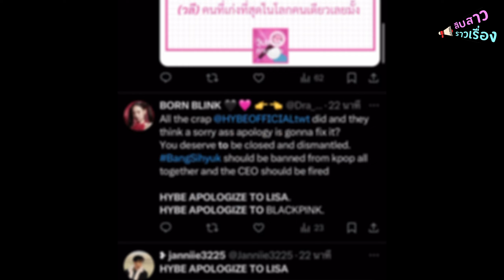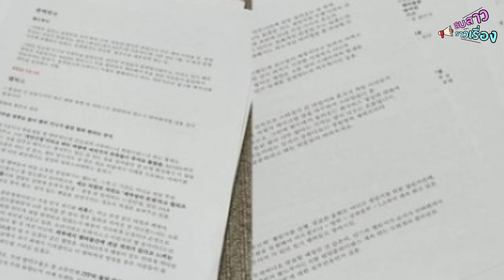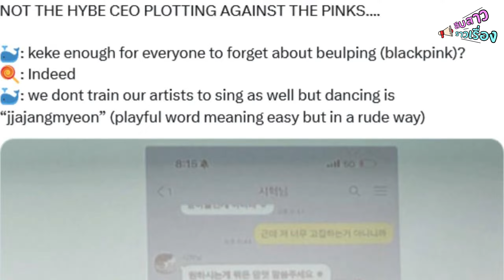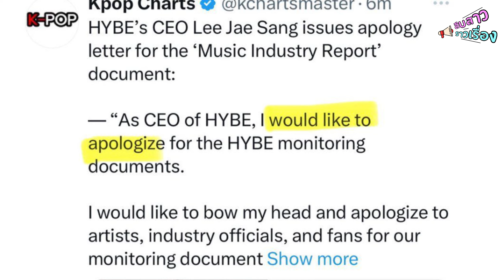ฉาวหนัก ! ที่แท้คนโจมตีลิซ่ามาตลอดก็คือ.. | สืบสาวราวเรือง EP.42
ที่แท้ที่ลิซ่าโดนแอนตี้เพราะแบบนี้นี่เอง

ขอขอบคุณ
Video: Pexels